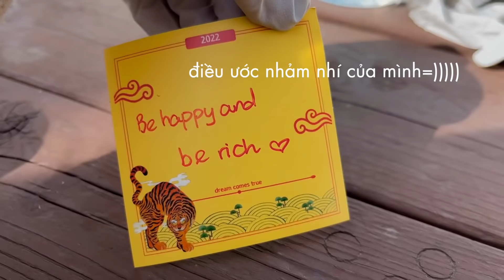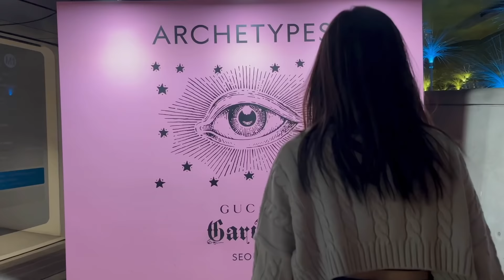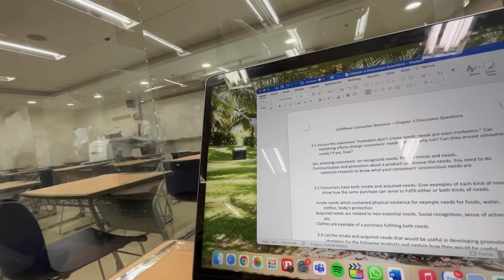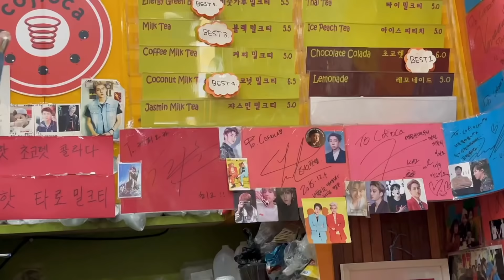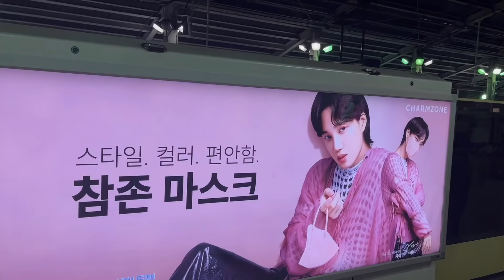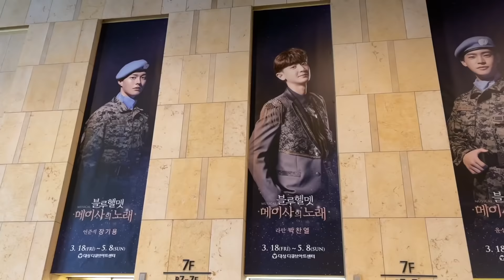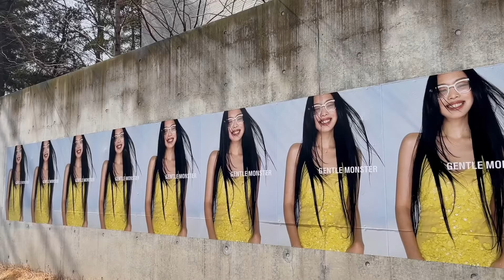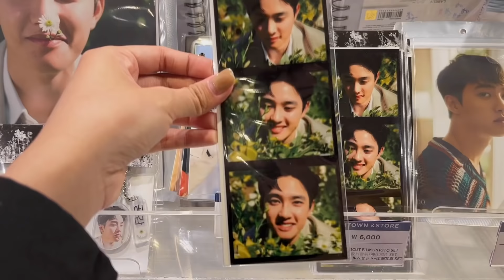(du học Hàn Quốc) một tuần chỉ toàn đu idol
Hello mng lâu lắm mới gặp lại hihi

Vid này có thể có nhiều lỗi vì lúc edit nhiều file quá nên máy mình bị lag hoài thui :((((( nên không chỉnh được hết lỗi trong video nếu có nên xin cả nhà iu thông cảm nhe iu cả nhà 🤍

Chiếc vid này đã phản ánh 1 phần nào cuộc sống của mình as a Kpop fan trong những tháng exchange ngắng ngủi ở đất nuớc Kpop nì. Mong những bạn không phải fan Kpop sẽ khôm đánh giá mình vì mình quá cuồng? mình chỉ sống vội thôi =))))) phải tranh thủ chứ đúng k mng sau này mún quay lại khoảng thời gian thanh xuân cuồng nhiệt này cũng không có được đâu=))))))

Chúc mng xem vlog zui

Music

Castle (Prod. by Lukrembo)

Timecode:
00:00 - intro
00:09 - một ngày random của tuần trước - đi chơi với Suki nè
04:51 - thứ hai nhạt nhẽo
06:05 - thứ ba bận rộn với tận 3 lớp học TT
09-24 - thứ tư - đi cafioca và gặp anh Chanyeol hi
12:30 - thứ năm - lại là Suki và anh Chanyeol
14:33 - thứ sáu đầy sôi động với Music Bank và nhạc kịch của anh Chanyeol
18:59 - thứ bảy đi cafe thui
20:56 - kết tuần với Gentle Garden của chị Jennie